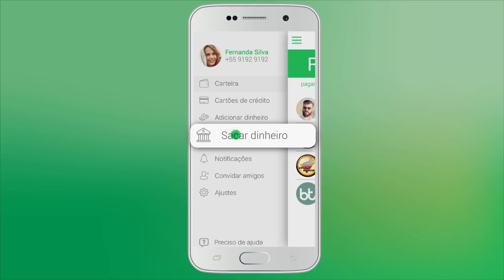PicPay - O jeito mais fácil de pagar qualquer pessoa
No nosso dia a dia estamos sempre precisando pagar alguém, seja aquele racha da pizza com amigos, o prestador de serviço que foi na sua casa instalar o ar condicionado ou até mesmo o seu professor de inglês particular. Em cada uma dessas situações sempre vem a dúvida: Como pagar?

Doc, Ted, cheque, dinheiro de papel? Esqueça tudo isso, envie um PicPay, o jeito mais fácil de pagar qualquer pessoa.

Somos o PicPay e nossa missão é transformar a forma como você se relaciona com dinheiro no dia a dia.